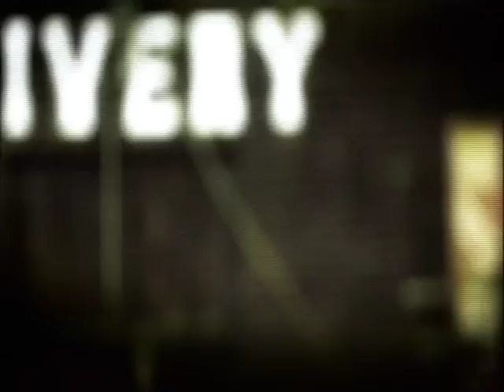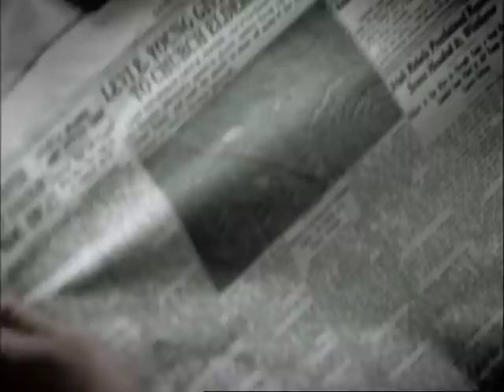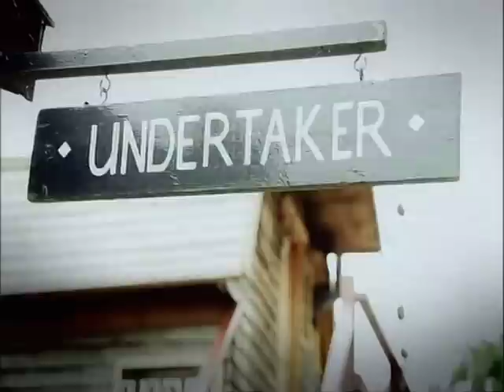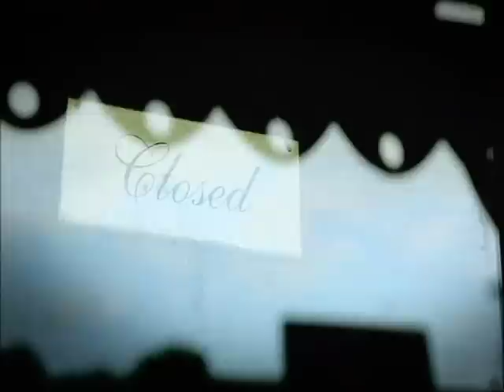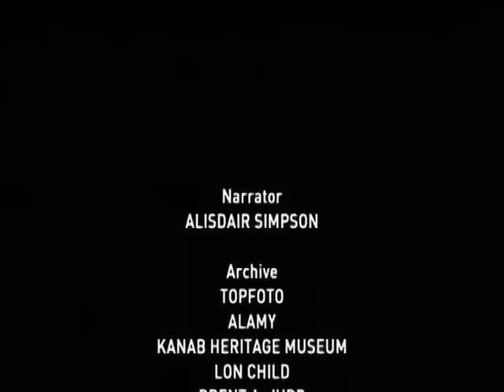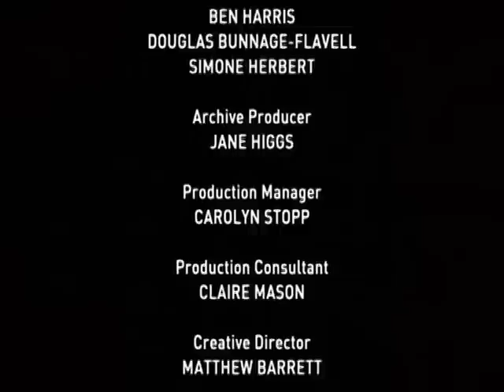Myth Hunters - The Curse of Montezuma's Gold